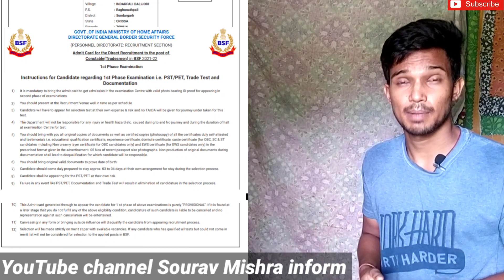BSF Tradesman Physical Documents | Bsf Tradesmen Physical Centre पर कोन सा Documents चाहिए !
BSF Tradesman Admit Card 2022 PET/PST Direct Link: The Border Security Force (BSF) has announced that Constable Tradesmen Physical Exam 2022 is going to be held on different dates. For this exam, the board has released the BSF.gov.in Tradesman Admit Card 2022 on its official website today 8th July 2022. If you have applied for the exam and now want to appear in this exam then must collect the admit card online from the official website.

BSF Constable Tradesman Admit Card 2022
BSF Constable Tradesman Application Form 2022 was completed on 1st March 2022. After that, candidates who have applied for the recruitment are searching for the BSF Constable Admit Card 2022 Physical Download Link. So now the board has provided the download link of the admit card on its official website and allows all the candidates to appear in this exam.

If you are also going to attend this exam then must collect the BSF Tradesman Admit Card 2022 Sarkari Result and carry it while appearing in this exam. Below here we have attached some useful updates for you to check before going to attend the exam. The direct download link of the admit card is also attached at the bottom of this article. You must know the update and download the admit card directly from the link available here.